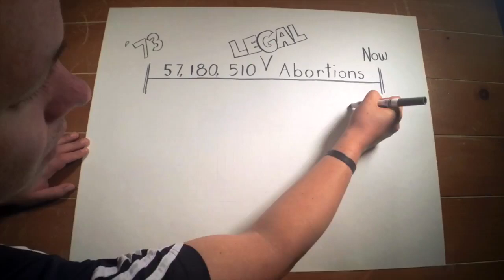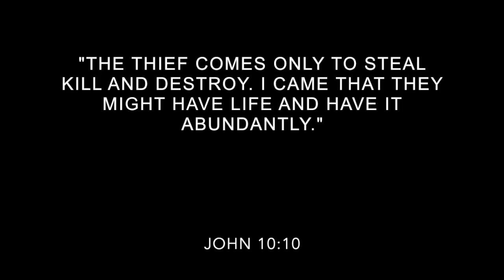How CPC is Pro Abundant Life